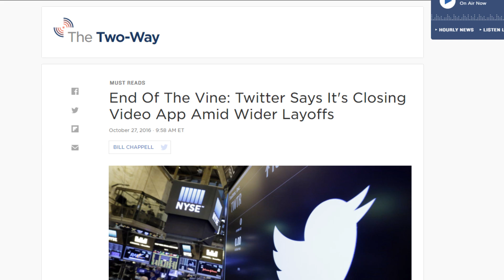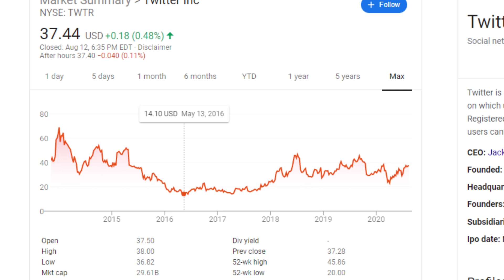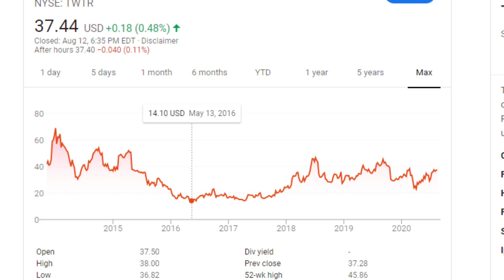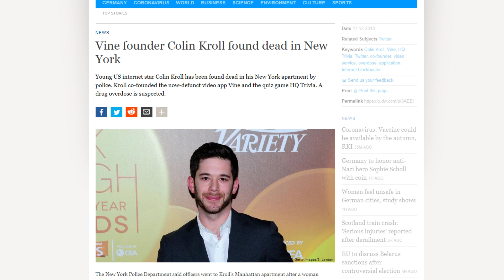The Painful Demise of Vine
Vine was once the hottest app in the world, but a few years back it disappeared...